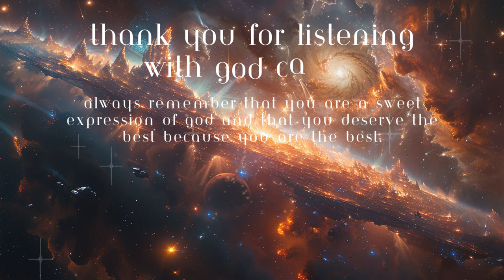Neville Goddard Lecture: "Redemption" [October 21, 1969]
Hello, sweet God Candies, and welcome home. Here's another one of Neville's fascinating interpretation of the Scriptures. As many of you know, I am a big fan of Neville Goddard and have been inspired by him to write a book entitled "Faith to Fortune" [which you are invited to buy on amazon and use his techniques on a daily basis. I hope you like this lecture series and get inspired to fulfill all your good wishes.

Neville Goddard (1905–1972) was a prominent figure in the New Thought movement and a pioneer in the field of metaphysics. Born in Barbados, he later moved to the United States, where he became known for his teachings on the power of imagination and the law of assumption. Drawing from various spiritual traditions and from the wisdom of his guide, Abdullah, a Black-Jewish mystic from Ethiopia, Goddard emphasized the importance of mental imagery and inner conviction in manifesting one's desires. Through lectures, books, and workshops, he sought to empower individuals to recognize their innate creative abilities and to manifest their desired realities through the disciplined use of their imagination. Goddard's profound insights continue to inspire countless individuals seeking personal transformation and spiritual awakening.

Hello friend,

Yaron